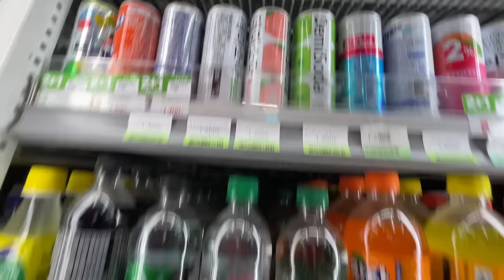[Mukbang ASMR] 편의점 먹방 💜 쌀국수 직접 만든 치즈롤가스 퍼플 BTS 껌 디저트 Korean Convenience Store Food Recipe Ssoyoung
✔ 조이 by forever24
🎧 forever24

✔ Buckle up! by Melody Shaker